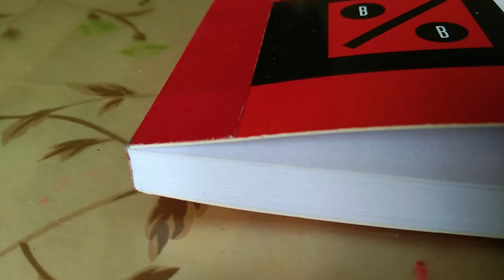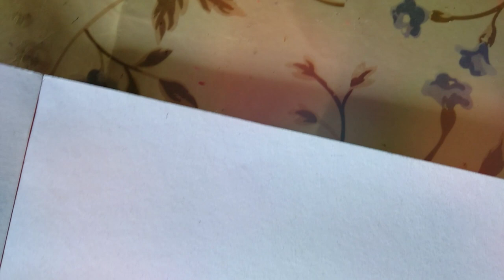Seo Ye-ji Color Pencil Drawing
A Colour Pencil portrait of the Korean actress Seo Ye-ji.

Materials:
Faber Castell Colour Pencils
Best Buy Sketch pad

   artzzgail